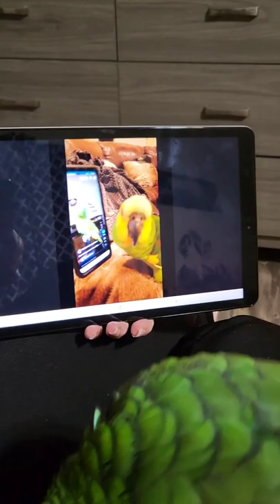Sora watching her first birb fan ♡ ❤️ ♡